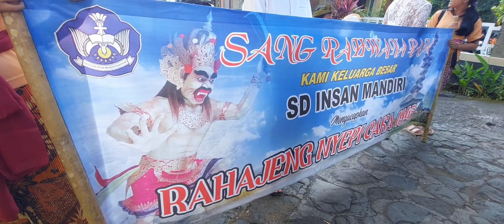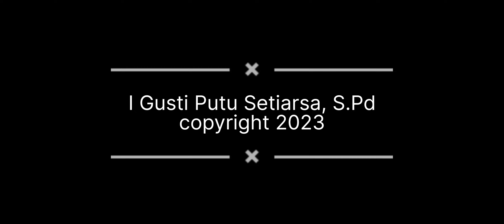Pawai Ogoh-Ogoh 2023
Pawai Ogoh-Ogoh TK Bintang Kejora dan SD Insan Mandiri Nyepi Caka 1945